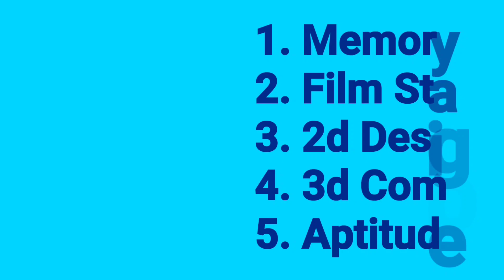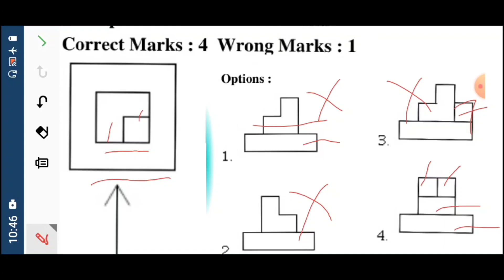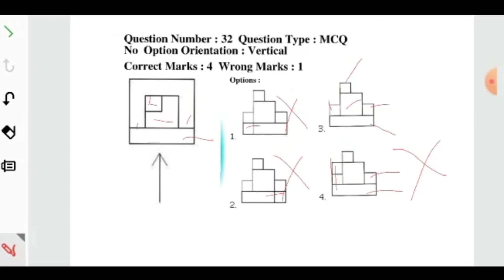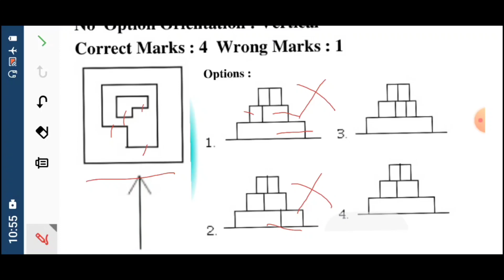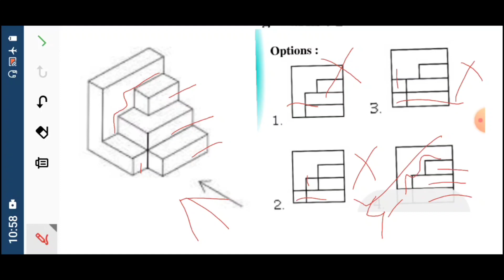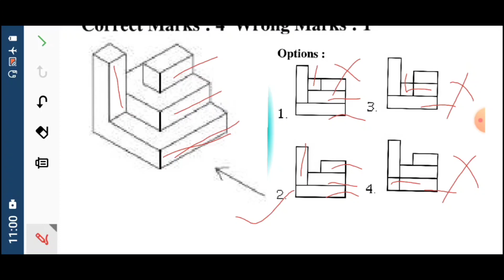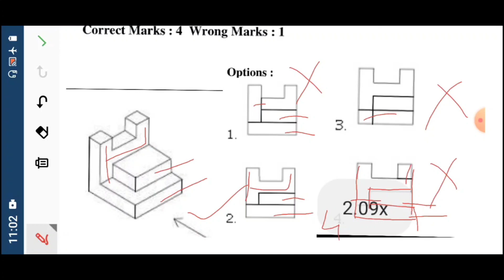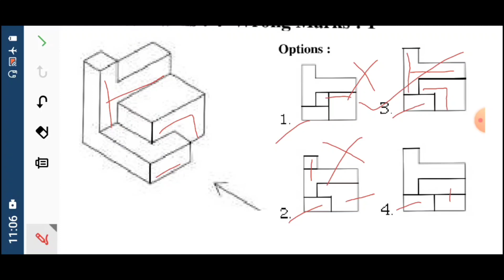JEE Mains | B Arch |Aptitude Questions #1| Previous Years paper Solution l 2019 jan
JEE 2019 Solved Drawing - School |